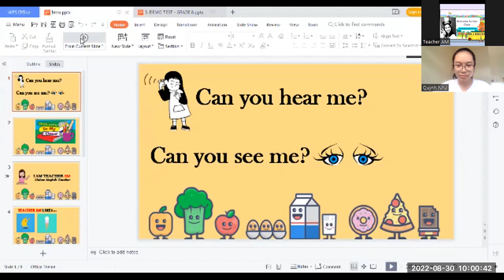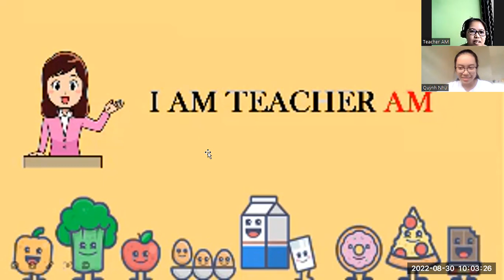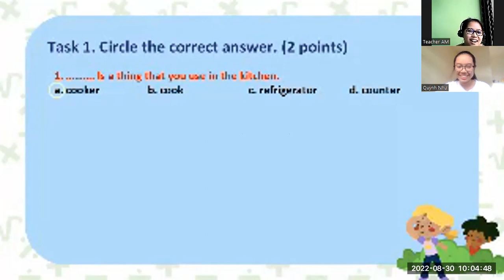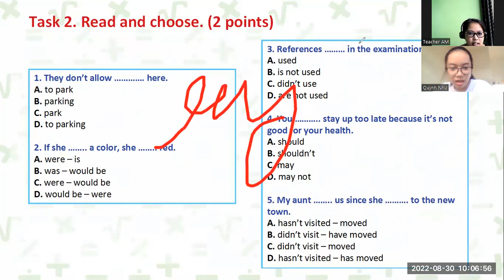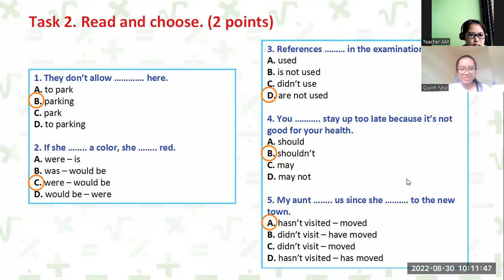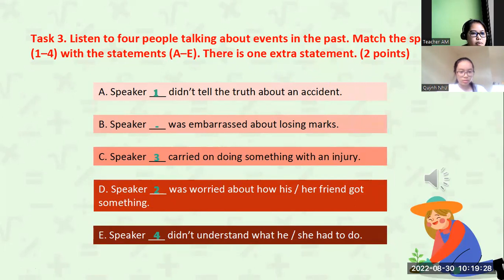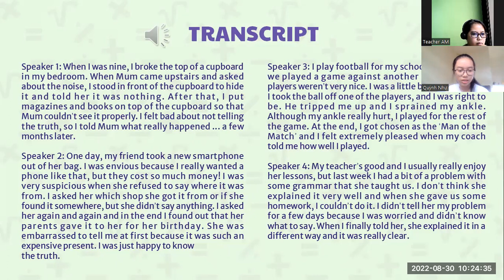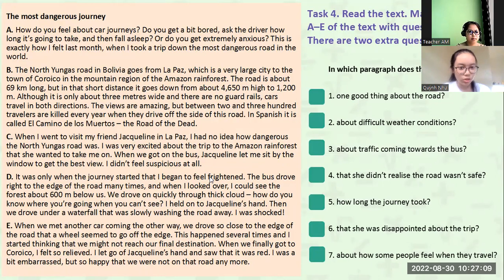Demo- August 30, 2022- Huyhn Nhu - Grade 8 (Part 1)